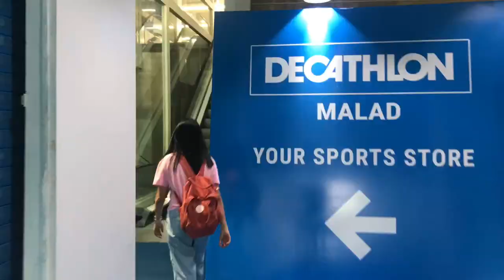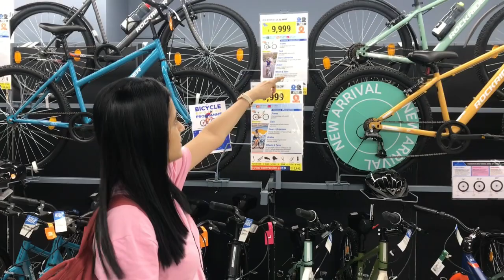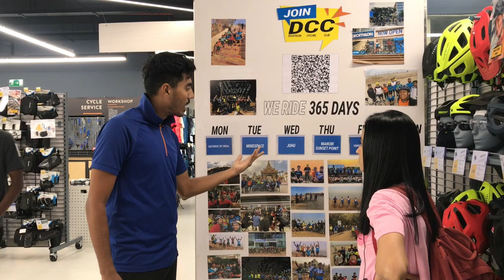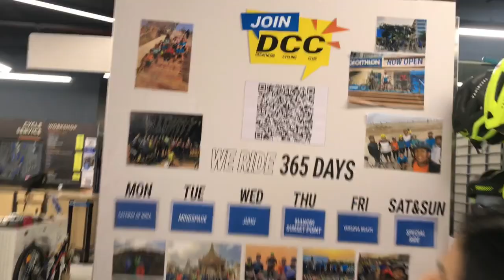| Decathlon in Malad west Mumbai | Sports Accessories Retail Shop |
Decathlon has 10 shops overall in South Mumbai and Western Suburbs. Its a sports wear shop where you will find each and everything right from Riding a Cycle to Gym equipment's, Badminton Rackets, Carom Board etc.

Edited by me -Inshot App